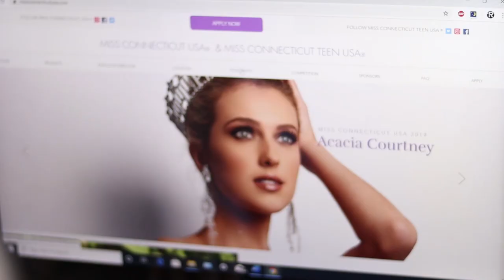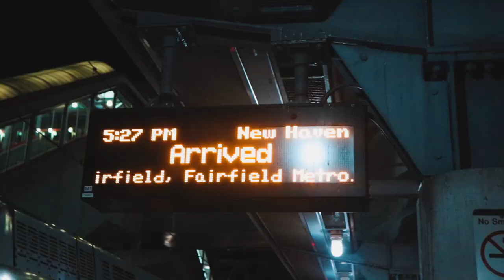Miss Alaska USA | Growing the Sisterhood Connecticut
I had the birthday of a lifetime yesterday welcoming a new queen to the sisterhood and meeting lots of former and current state title holder holders!
I loved spending this day with missconnecticutusa

Camera Used (Canon M50)

Lenses and Configurations Used
(Canon EF 50mm f/1.8 STM Lens)
(Canon EF-S 24mm f/2.8 STM Lens)

Canon EOS M Mount Adapter

Gimbal Stabalizer Used (Zhiyun Crane Plus)